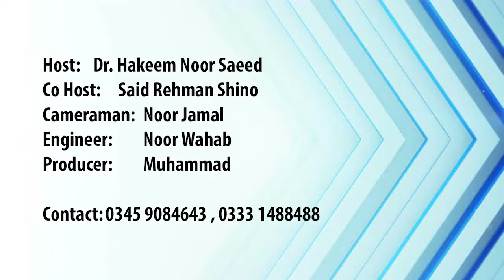Funny News Max Russain language Said Rehman Sheno with Dr Hakeem Noor Saeed Ep# 100 Date 22 Mar 2020